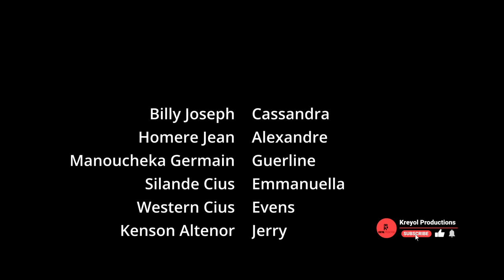Meli Melo Episode 20